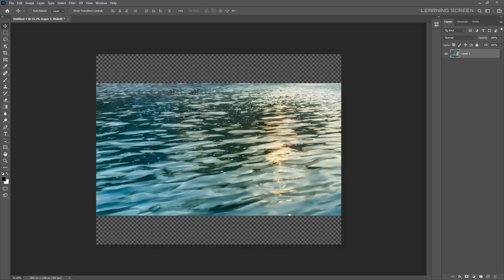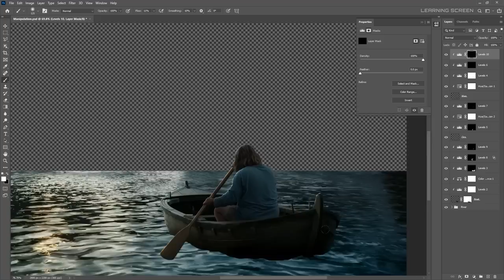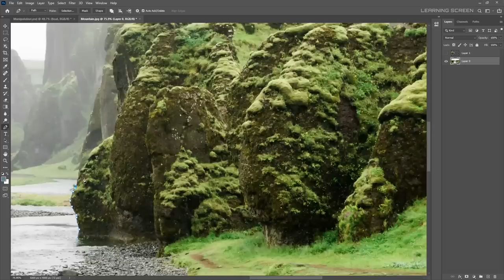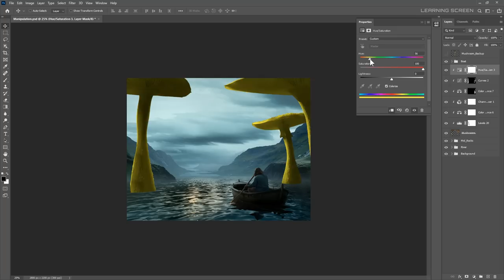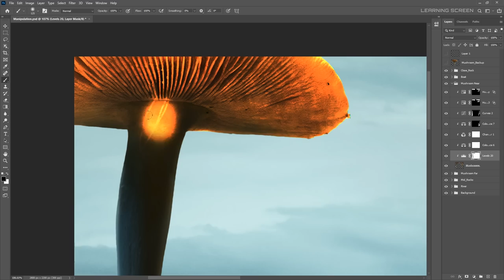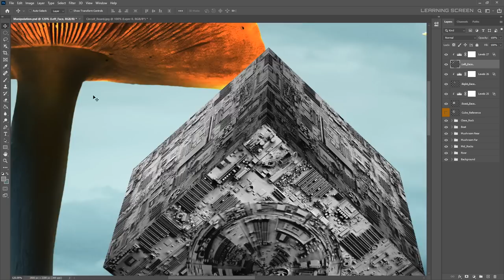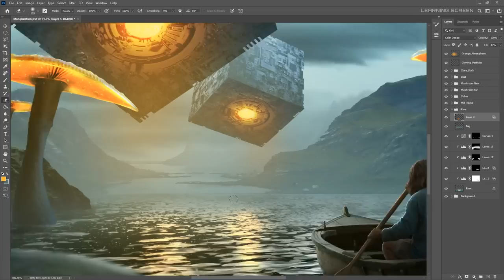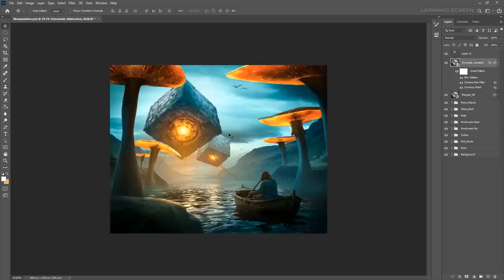Mystical River Photo Manipulation Sped Art | Photoshop Tutorial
The glowing mushrooms in this manipulation were inspired by the bioluminescent properties of certain mushroom. The dreamy river landscape with a boating man was meant to add a sense of movement and adventure to the artwork, as if the viewer is being taken on a journey through this fantastical world.
 I hope that my creation inspires others to embrace their own creativity and allows them to escape into a world of magic and wonder, even if only for a moment.